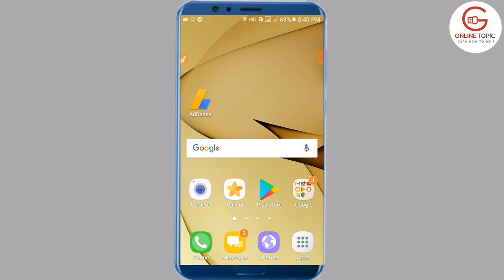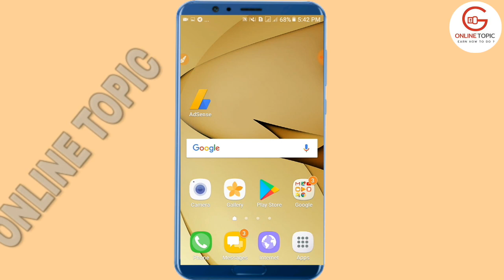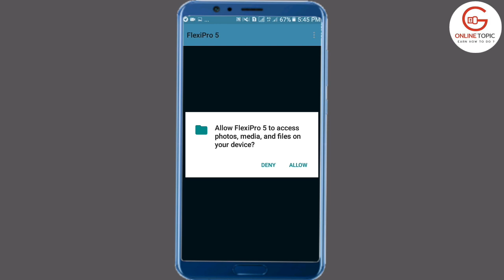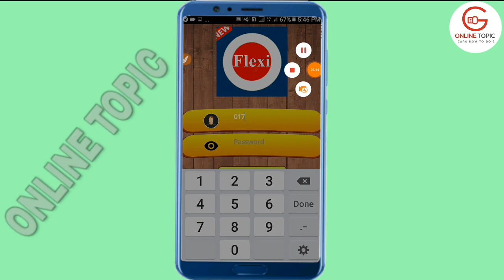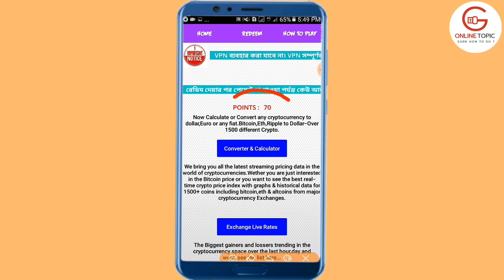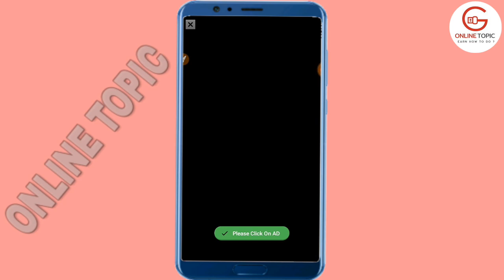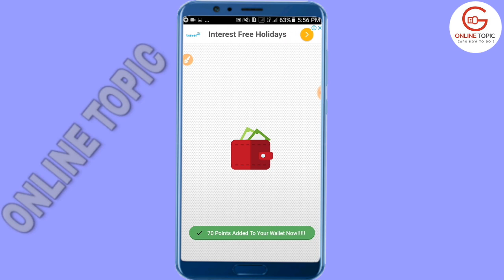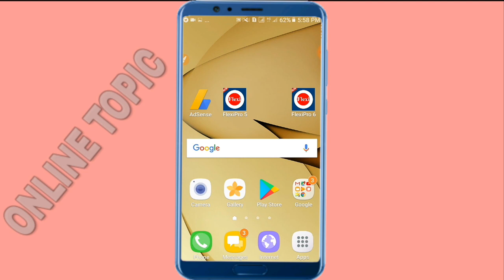Unlimited Mobile Recharge Bangladeshi New app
অ্যাপ লিংক:-
Flaxipro 5 :-

Flaxipro 6 :-

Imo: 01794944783